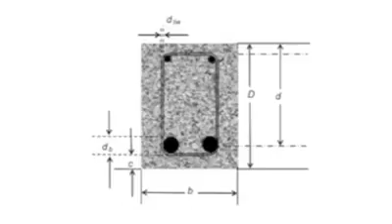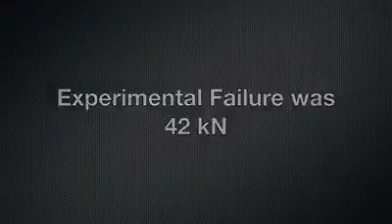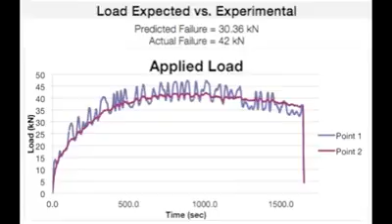Concrete Beam Testing